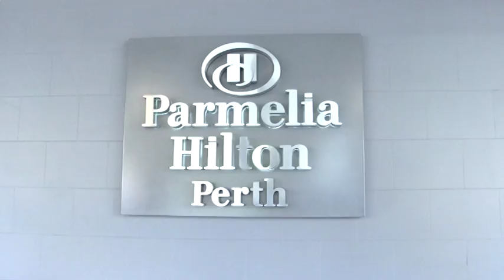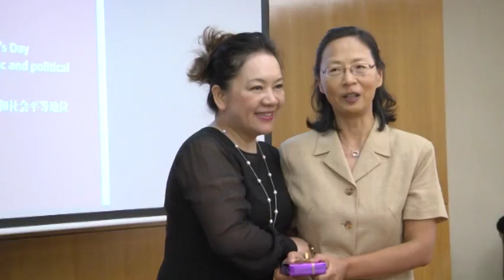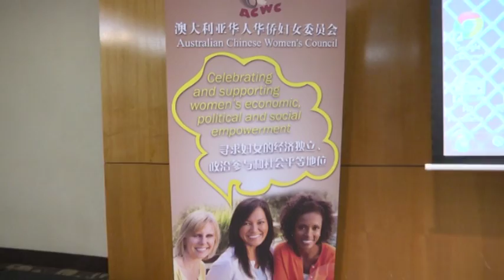Melissa Gurney interviews Julie Bishop, Australian Minister | 'Equal Gender Representation?' [MGD]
MGD PRODUCTIONS Director Producer Melissa Gurney​ Presents this Exclusive Interview with Julie Bishop MP​, Federal Minister for Foreign Affairs and Deputy Leader of the Liberal Party, bringing to the forefront that very pressing issue: Societal Demands for Gender Equality.
Melissa asks Julie, "Is there 'Equal Gender Representation' within the Australian Political Arena?"

Attending as special guest to annual event, 'Australian Chinese Women's Council', Hon Julie Bishop helped celebrate, support and empower Australian women's personal, business and corporate achievemenvts.

Produced and Presented by Journalist | Producer Melissa Gurney, this story Broadcast-to-Air on National Award Winning Broadcast, Current Affairs TV Program 'Undercurrent' WTV, March 2013.